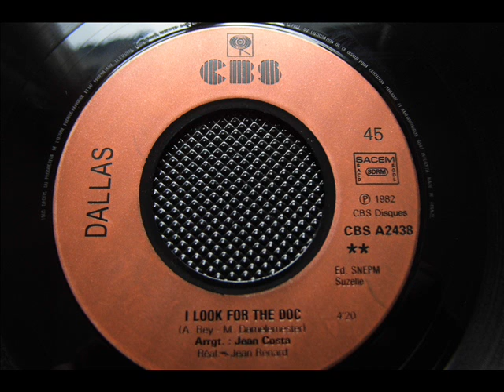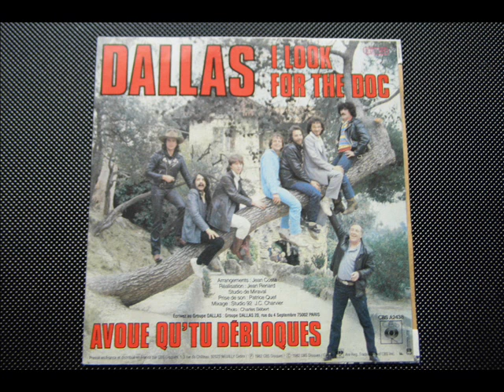DALLAS I look for the doc (rock'n'roll pop blues rock France 1982)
single 45t du groupe Dallas du bon blues rock & pop
I look for the doc  face B

CBS A2438
FRANCE 1982